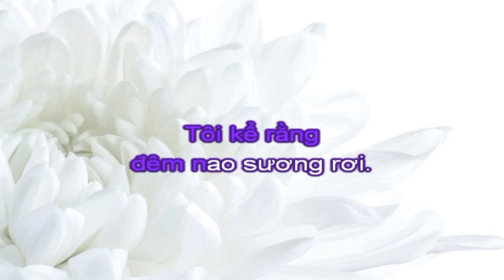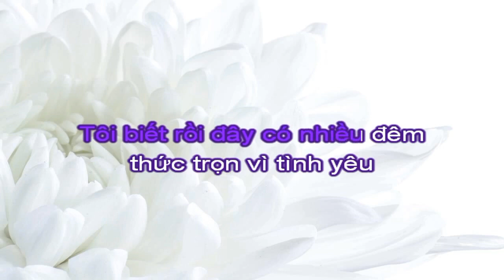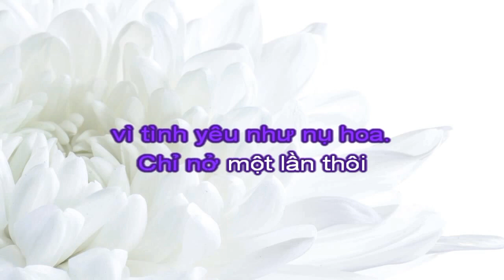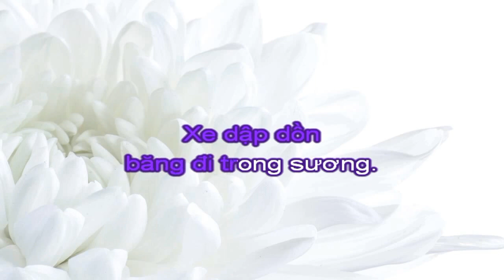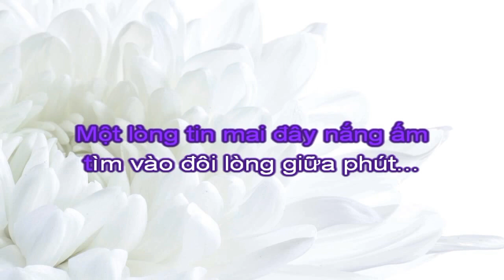Karaoke - Chuyến đi về sáng - Trung Chỉnh, Hoàng Oanh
Nhạc sĩ: TRẦN THIỆN THANH (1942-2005) & MẠNH PHÁT (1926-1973) _1962